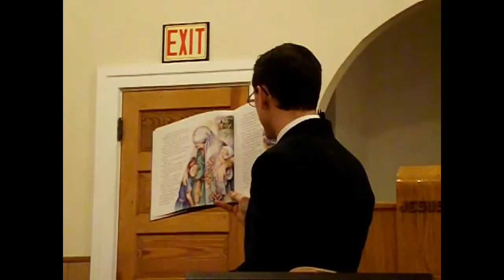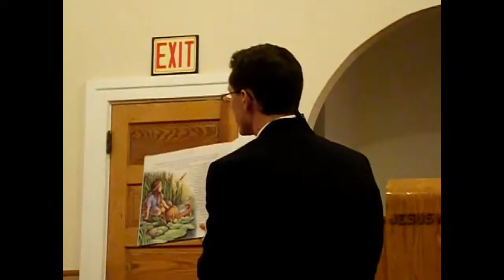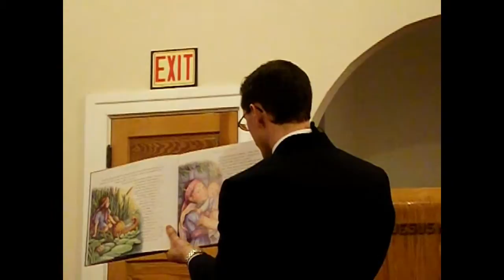Sunday before my Birthday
It's the Sunday before my Birthday, and I had a great long day.